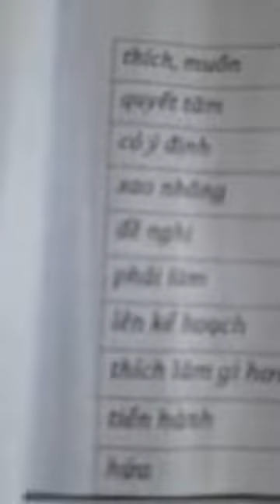Hải Hà 268